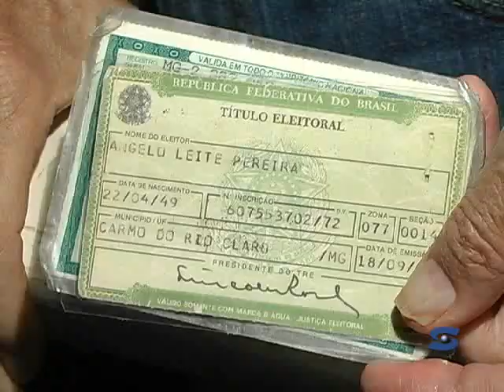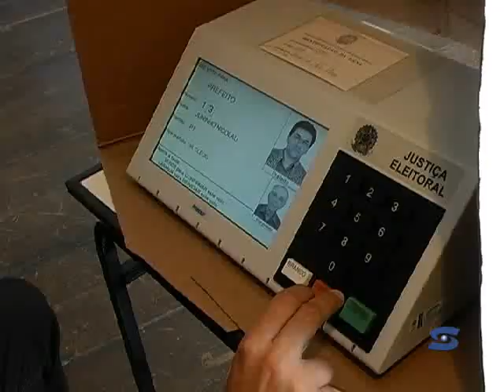Candidatos vão as urnas em Carmo do Rio Claro